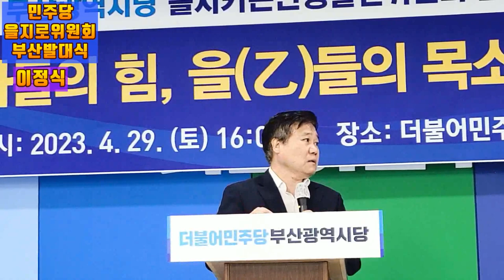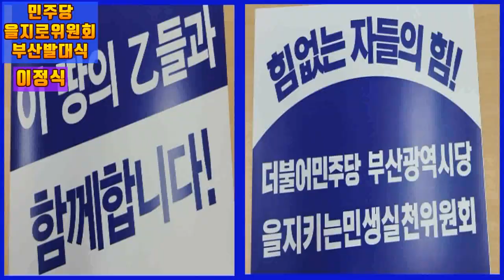💙💙💙이정식 중소상공인살리기 협회장 인사말